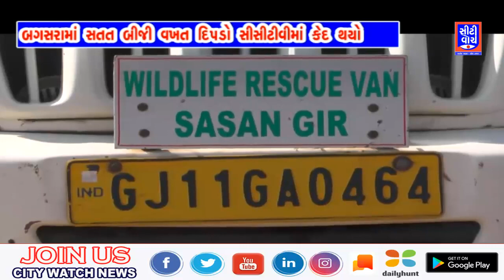બગસરામાં સતત બીજી વખત દીપડો સીસીટીવીમાં કેદ થયો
For the second time in Bagsara, Deepu was imprisoned on CCTV